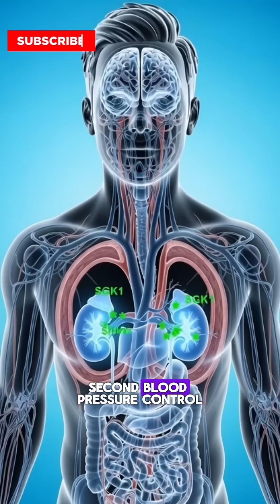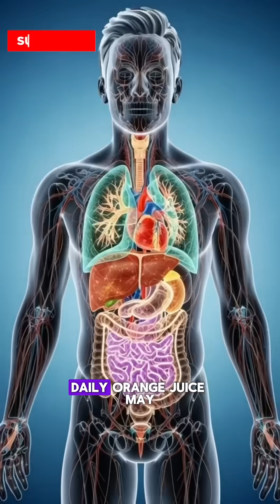What if you take two glass of orange juice daily?health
This 3D medical breakdown reveals what happens inside your body when you drink orange juice every day. New research shows that daily orange juice can influence 1,700–3,700 genes linked to inflammation, heart health, metabolism, and blood pressure.
Watch as the animation exposes how nutrients from orange juice travel through the stomach, bloodstream, and vital organs—fine-tuning gene activity, reducing inflammation, supporting healthier arteries, and helping the body regulate blood pressure.
Perfect for health, wellness, nutrition, and educational content. This ultra-realistic anatomical visualization makes complex science easy to understand while showing the hidden benefits of daily orange juice in a stunning cinematic way.